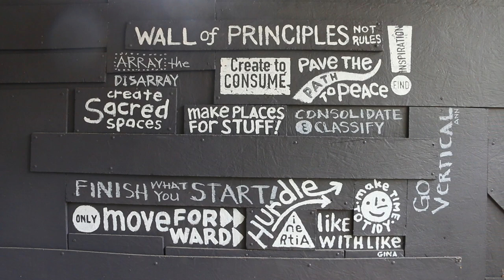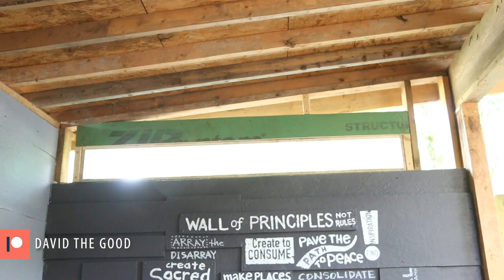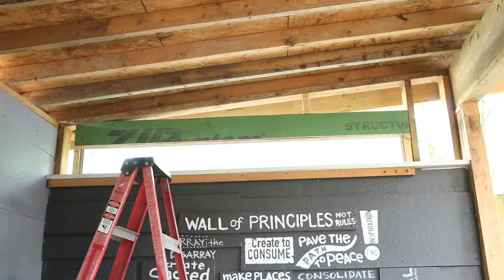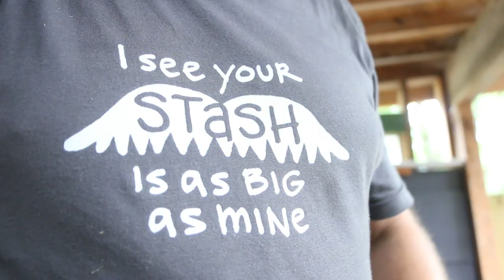Overcoming Inertia + Baby Rats In The Stash | Taking Action To Change My Hoarding - EP.11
I overcome inertia by tackling a small project, completing the sheathing over the window, and encounter a few baby rats living in the hoard.

Main GreenShortz Channel: Short Videos About Easy Ways to Be Green